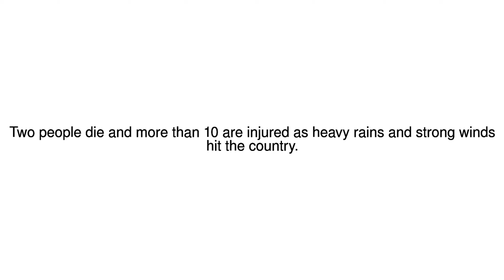News Update Two die as Typhoon Lan hits Japan 23/10/17